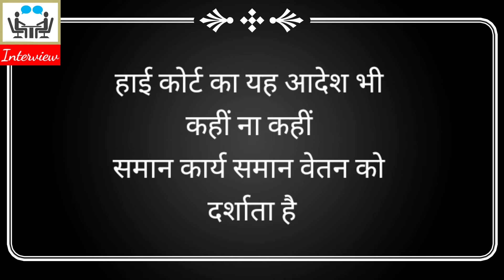IHT को HT का वेतन देने वाले आदेश पर सर से विस्तृत चर्चा। शिक्षामित्रों को भी समान कार्य समान वेतन?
Hi friends..
We make video on these topics :
1) shiksha mitra news today in hindi
2) shiksha mitra news today in hindi latest

shikshamitra , शिक्षामित्र